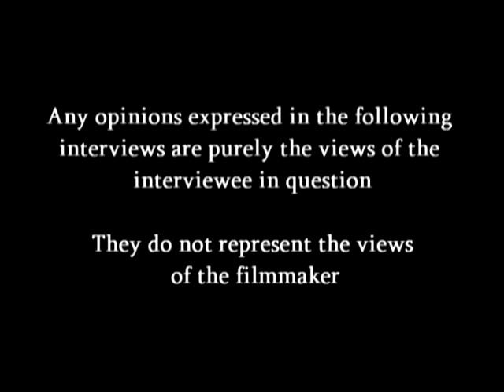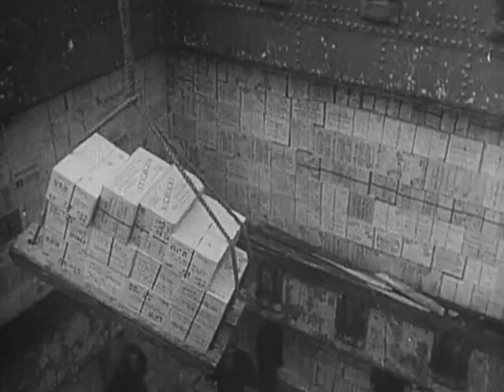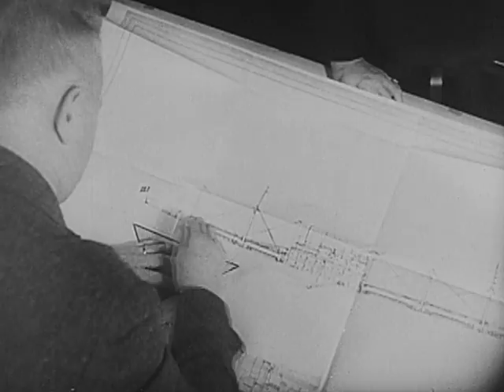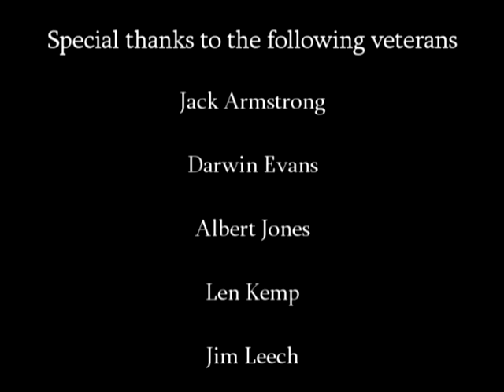Lancaster & the Second World War: Episode 7 - The Battle of the Atlantic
This is the seventh episode of my locally-based documentary series about the Second World War. It consists mainly of interviews with WWII veterans that resided near Lancaster, which I recorded between 2011 and 2013. This episode focuses on the Battle of the Atlantic, and features Jack Armstrong (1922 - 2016) recollecting his experiences in the British Merchant Navy.

I would like to express my sincere gratitude to everyone who agreed to be interviewed for this series, and to Lancaster Military Heritage Group, the Royal British Legion, and the friends and relatives of the veterans for helping me get in touch with these people. I also wish to thank Lancaster University Film Society and LA1TV for providing me with filming equipment and advice.

The next episode will be about the Tunisian Campaign.